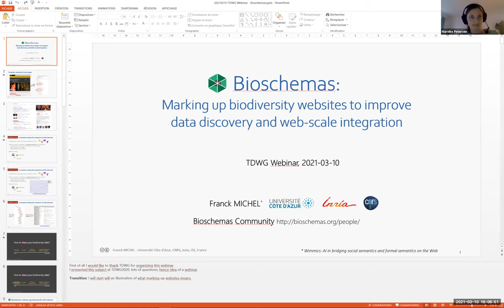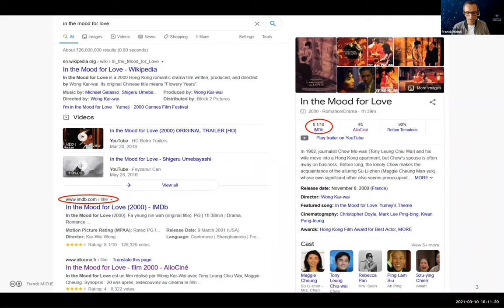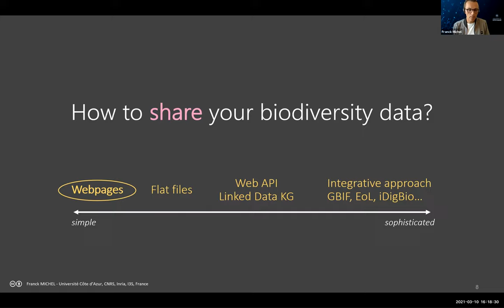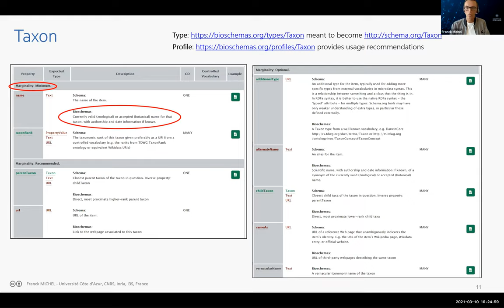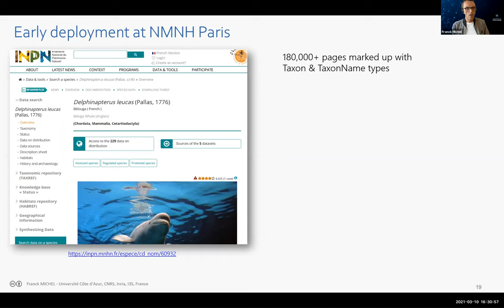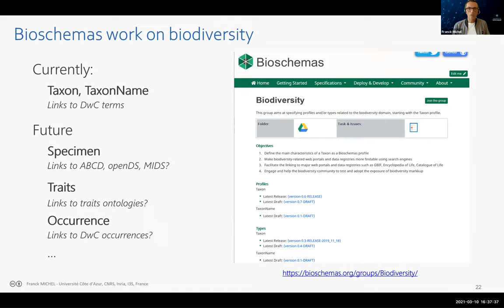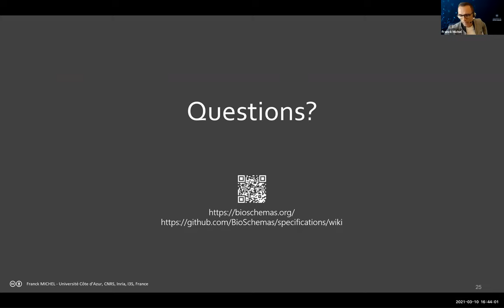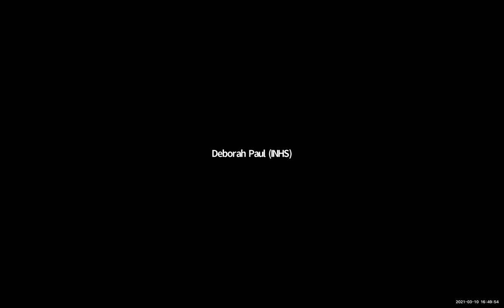TDWG Webinar Series: BioSchemas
The Bioschemas community aims to extend Schema.org to support markup for Life Sciences websites. Its biodiversity group has proposed the Taxon type to support the annotation of any webpage denoting taxa, TaxonName to support more specifically the annotation of taxonomic names registries, and guidelines describing how to leverage existing vocabularies such as Darwin Core or Wikidata.

In this first Webinar of the Series, join Michel Franck from Université Côte d’Azur, CNRS, explains how to use BioSchemas to mark up biodiversity websites and improve data discovery and web-scale integration.

Presenter: Franck Michel
Moderator: Mareike Peterson
Organizers: Mareike Peterson, Deborah Paul, Visotheary Ung, Connie Rinaldo